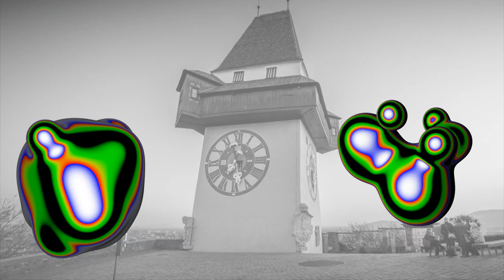Elevate Festival 2020 - Elizabeth Wathuti Opening Speech